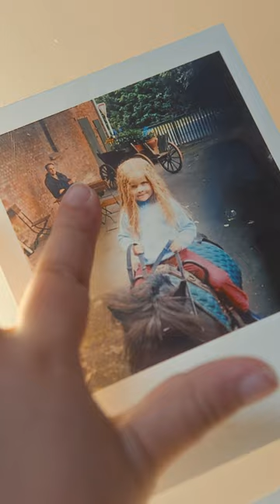Women united by passion, driven by dreams. ✨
Our diversity is our strength, our unity is our power. Together, let's inspire inclusion and empower the next generation with every step we take. 👊 Happy International Women's Day! 💫